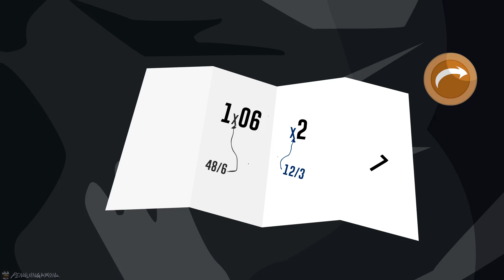Stickman Prison Escape - Funny Escape Simulation All Fails/ Wins Gameplay Walkthrough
Stealing Stickman : Funny Escape Simulation
By hantingting

After stealing the diamond, escaped from the complex. Stikman Henry is free again. But one day, While Stikman Henry was walking down the street until unknown persons kidnapped him. Because they think he has the hugh diamond. They are after the diamond. Character theft Stickman Henry is a serious consequence. Your main character Stickman will be in a closed room with a door. Your task is to find all the good ways to open all the doors in this game. You will find many doors with various puzzles. Open all doors and get freedom as a reward. Various locations in nature, in rooms and even in space are waiting for you.